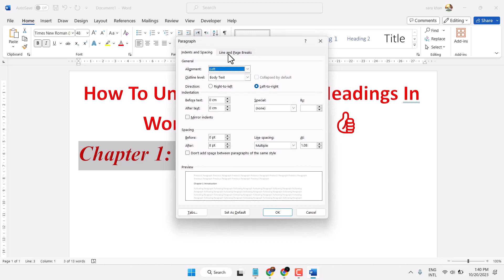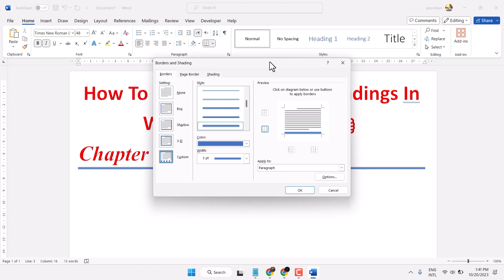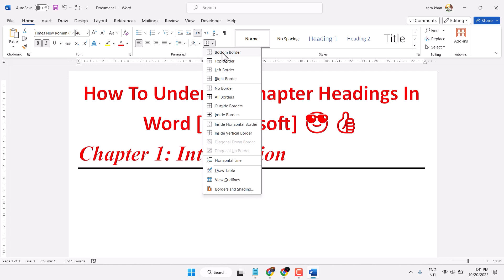How To Underline Chapter Headings In Microsoft Word 😎👍